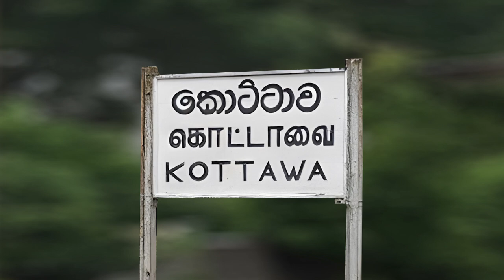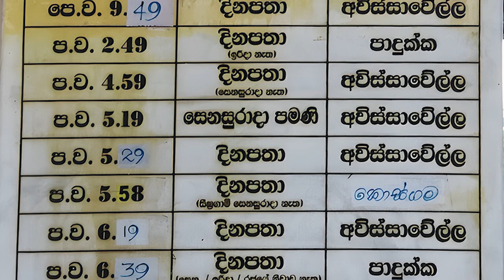Kottawa Railway Station - video 2